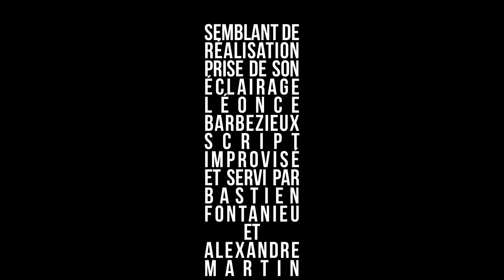Houston Rockets : une machine de guerre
Les Rockets sont sur un début de saison magnifique et sont en tête de la Conférence Ouest. Harden est monstrueux et c'est tout l'effectif qui joue un basket léché dans le sillage de son barbu. Allez, on s'installe et on parle de Houston !